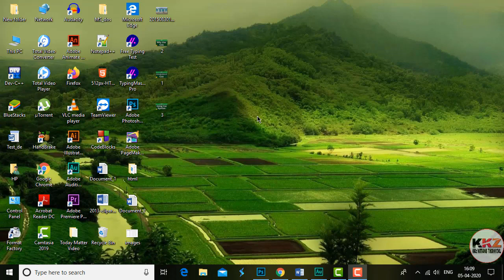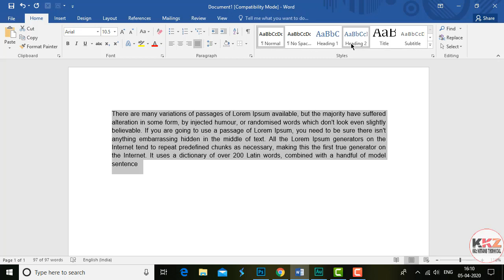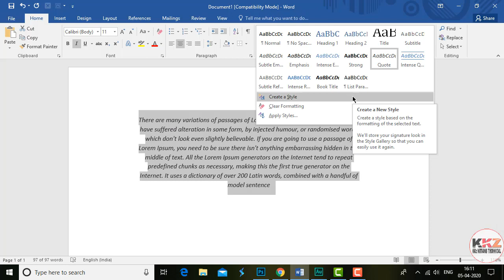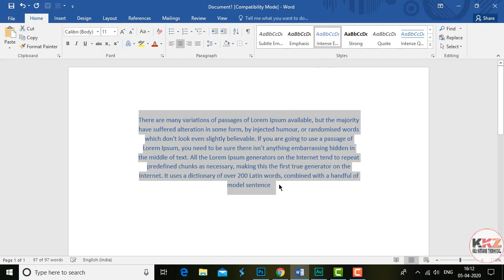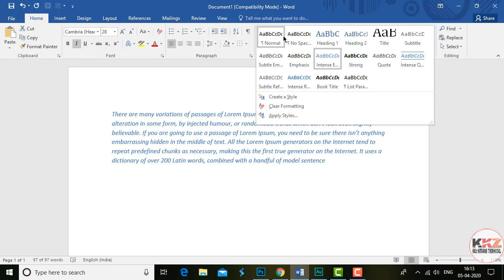Learn to || Styles || Option || in Ms Word || Complete || Course || Series on Part#20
Hi.
Small Camera
Audio Sound Recorder
Boya by-M1 JSD Pro
Boya BYM1 Mic
Boya BYM1 Mic
Generic Sound Studio Recording Microphone
EYUVAA LABEL 40 Mobile Tripod
Amozo - Bluetooth Extendable Selfie Stick
Everycom T1-Pro Professional Tripod for DSLR Digital Camera
DIGITEK Professional DV Lightweight Tripod for DSLR Digital Camera
Credit Section :